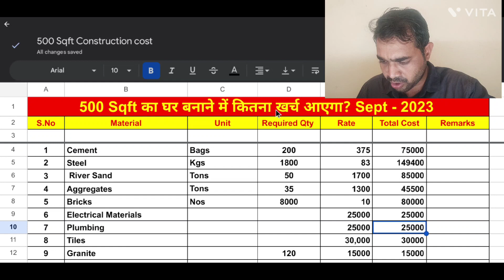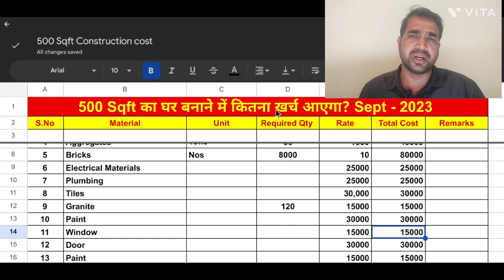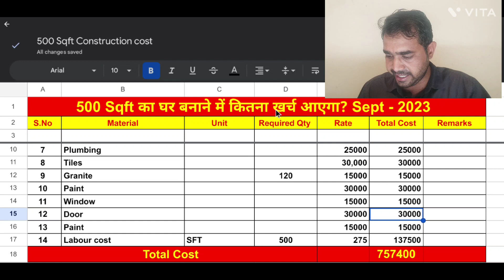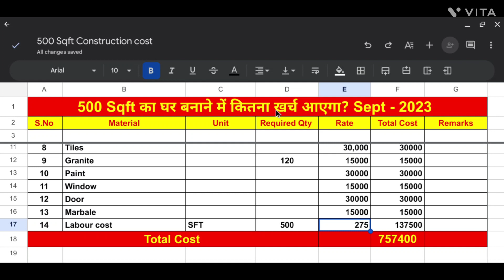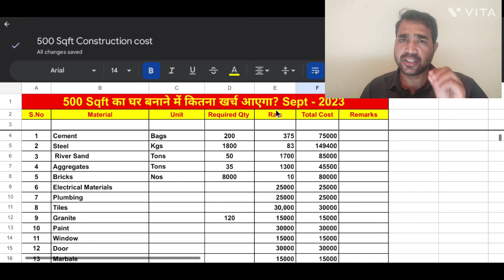500 Sqft house construction cost in India in 2023|500 Sqft का घर बनाने में कितना खर्चा आयेगा? A to Z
500 Sqft house construction cost in India in 2023|500 Sqft का घर बनाने में कितना खर्चा आयेगा? A to Z

दोस्तों आज मैं आपको बताऊंगा की 500 Sqft का घर बनाने में कितना खर्च आता है जानने के लिए Video को अंत तक बने रहे और दोस्तों Like और शेयर ज़रूर करना धन्यवाद

Topi Covered
Construction rate for 500 sqft house construction
Construction cost of 500 Sqft house in 2023
घर बनाने में कितना खर्च आएगा

Material cost & Labour cost
How to choose a contractor to build a house
Contractor Rates House Construction in 2023
Contractor Rate for House construction in 2023
ठेकदार को मकान बनाने का काम किस रेट में दे

Ghar ka kharch
Material Required for House Construction
Ghar banane ne kitna kharcha aayega
Ghar banane mein kitna cost aayega
500 sqft area mein ghar kaise bananye

500 SQFT HOUSE ESTIMATE QUANTITY OF MATERIAL 500 SQFT HOUSE
The construction cost of 500 sq ft House Building in India
Construction cost per sq ft,

" Our mission to Educate & keep people informed by creating a trusted source of knowledge Everything related to Civil Engineering"

This video took 48 hours to make, scrolling up and hitting the like button will take a couple of seconds.I hope you find the video informative and helpful !! Comment any questions you have below & i will try to answer !